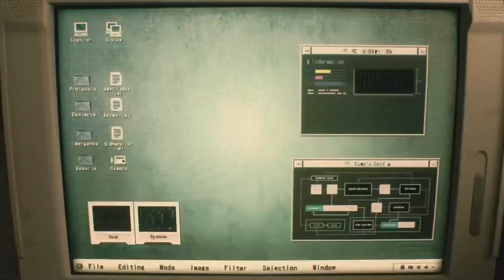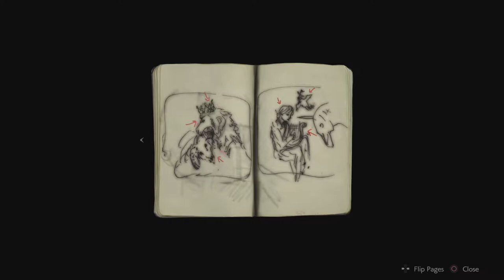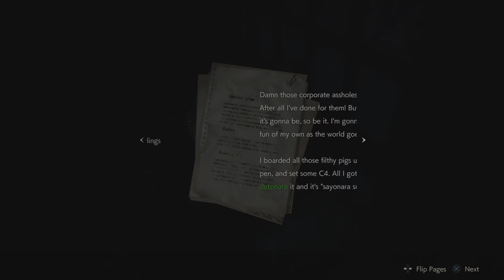Playing Resident Evil 2 One-shot demo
Trying to beat the demo in the limited time